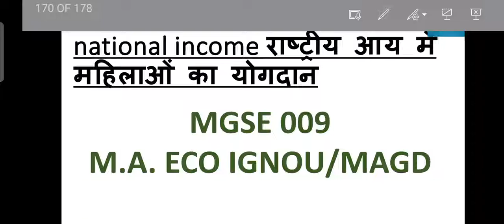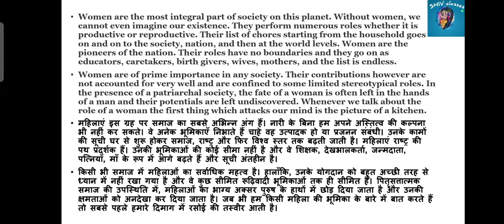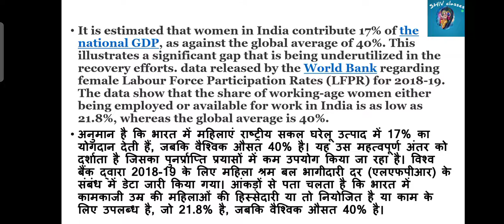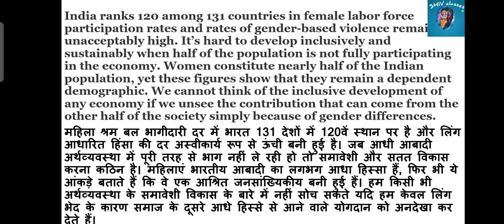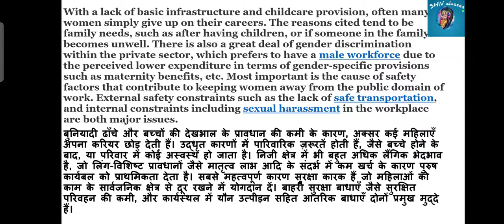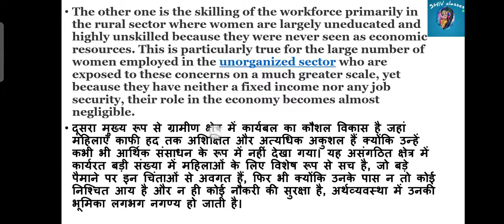MGSE 009|women's contribution in National Income|M.A.ECO IGNOU/MAGD